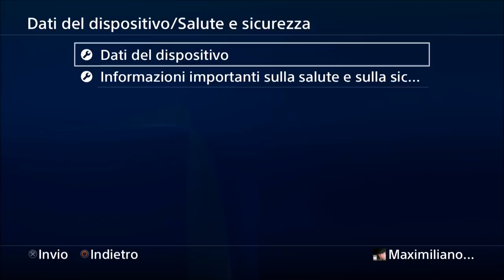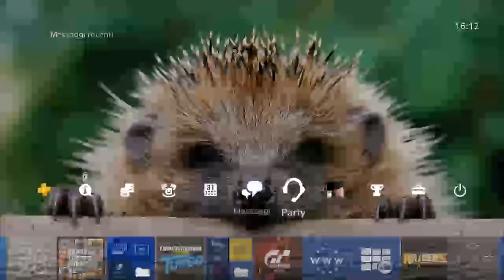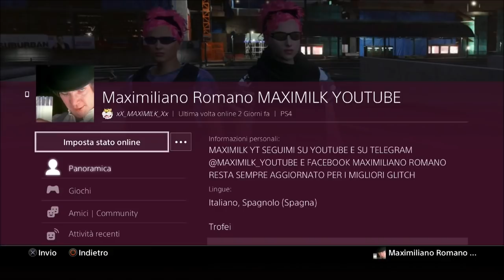SONY CI FOTTE !?!?!? LO DEVI VEDERE !!!!